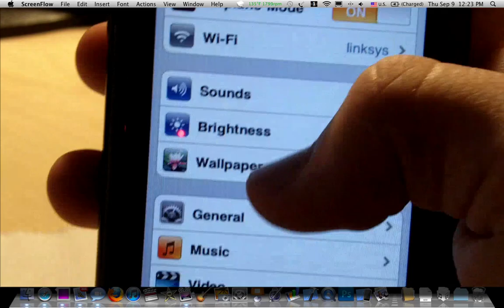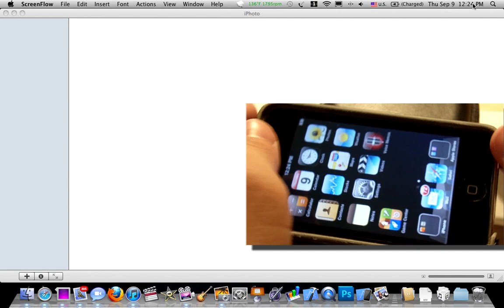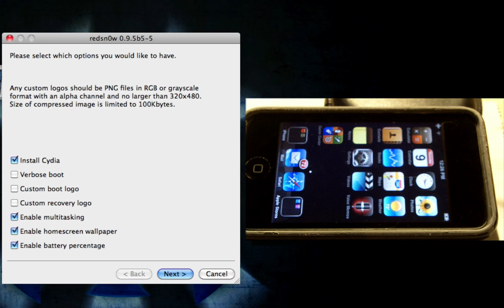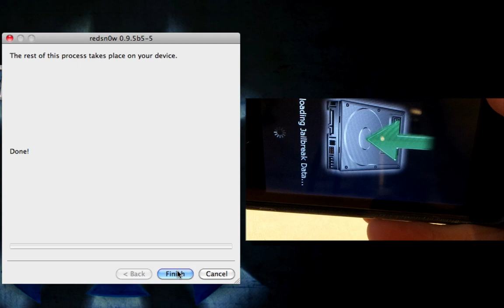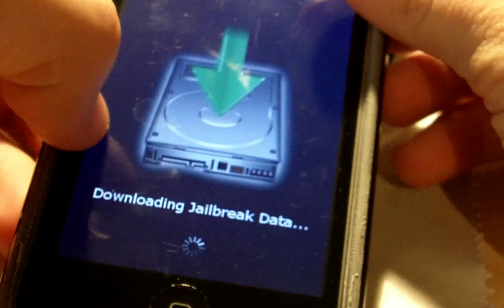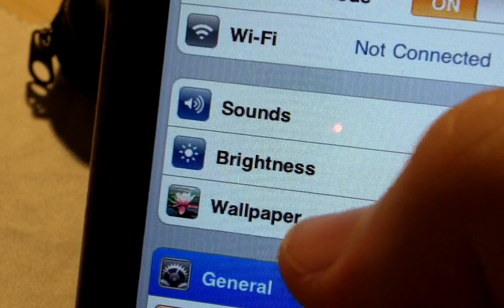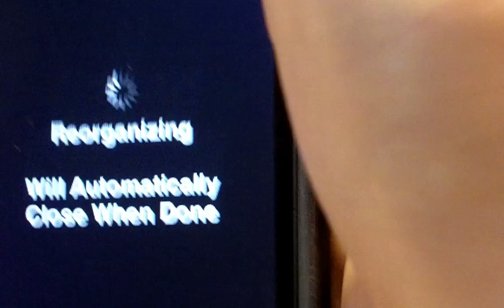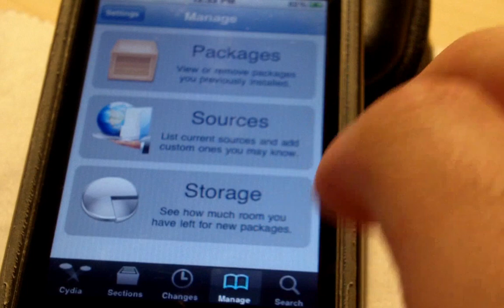How to Jailbreak iOS 4.1 FINAL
**THIS VIDEO HAS NOW BEEN REFINED THANKS TO NEWER VERSIONS OF REDSN0W!  IT IS NOT COMPLETELY SAFE!!

In this video, I show you how to Jailbreak iOS 4.1, as well as enable multitasking, home screen wallpaper, and batter percentage.  I AM NOT LIABLE IF ANYTHING UNEXPECTED HAPPENS TO YOUR DEVICE.  IF YOU ARE EXPERIENCING PROBLEMS WITH YOUR DEVICE DUE TO THE JAILBREAK, YOU MUST RESTORE IN RECOVERY OR DFU MODE.  Other than that, happy jailbreaking!